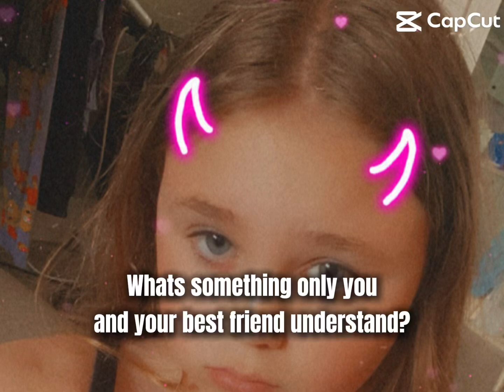I’ll explain it in the comments